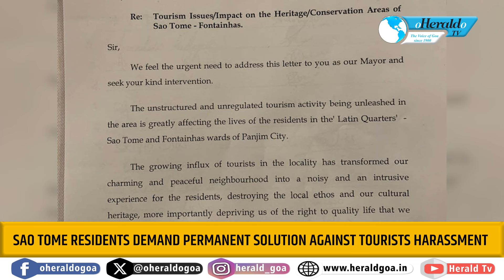Sao Tome residents demand permanent solution against tourists harassment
After meeting the Panjim MLA Atanasio Monserrate, Sao Tome and Fontainhas residents have called for an early solution to the issue of tourists crowding residential localities and disturbing the locals’ peace and privacy, on Monday. Many of the residents are senior citizens and need rest. They have demanded that the Panjim Moyor Rohit Monserrat eintervene and find a lasting solution to this menace. They claim that the growing influx of tourists in the locality has transformed the charming and peaceful neighbourhood into a noisy and an intrusive place for social media tourists.